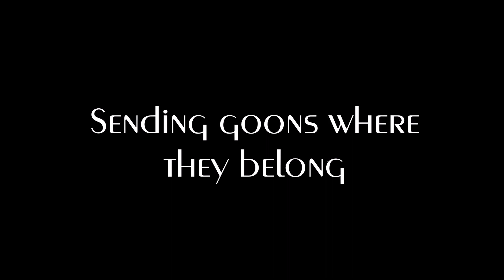Bee guys undocked. Paisti sent them back home, again...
Goons facing Paisti bombers.